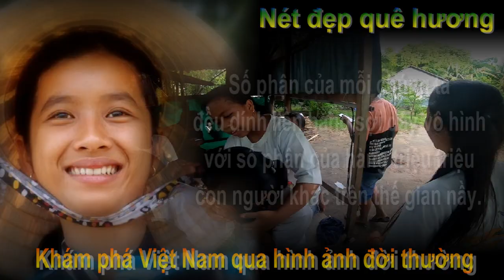Chuyện xưa chưa kể khi ta con là học sinh vào kỳ thi trước khi nghỉ hè - Núi Tô, TT , AG 10/05/2022